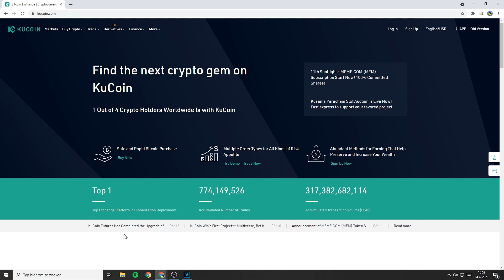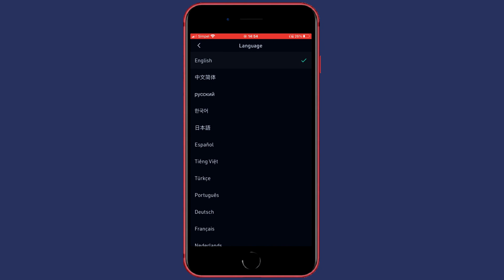How To Change Language On KuCoin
In this KuCoin tutorial, I will show you how to change your language on KuCoin Exchange. So if you want to learn how to change language on KuCoin, this is the video you are looking for!

Timestamps:
0:00 Intro
0:11 How To Change Language on KuCoin
0:37 How To Change Language on KuCoin App
1:06 Outro

I hope this Kucoin tutorial - in which I explained how to reset your default currency on the Kucoin exchange - was helpful. Alternative titles for this video could be: kucoin change language, change language kucoin, how to change language kucoin, kucoin how to change language, kucoin app change language, change language kucoin app, kucoin app how to change language, how to change language kucoin app.

The title of this video is: How To Change Language On KuCoin